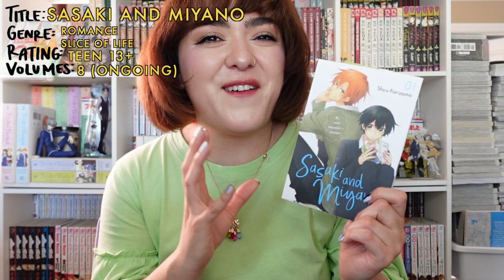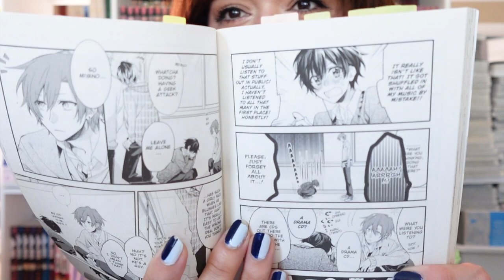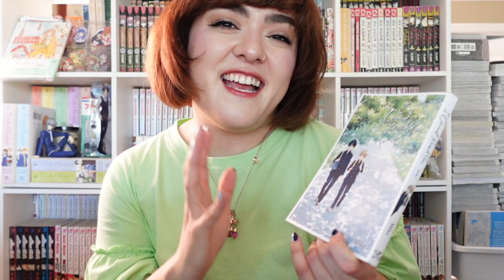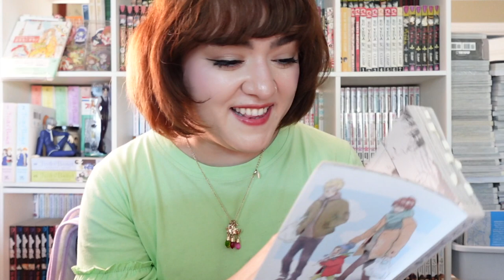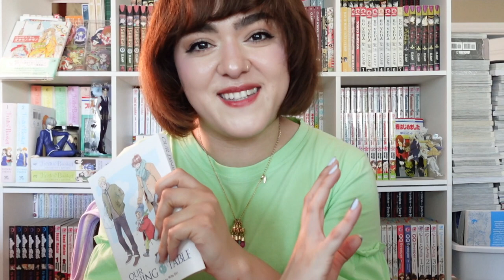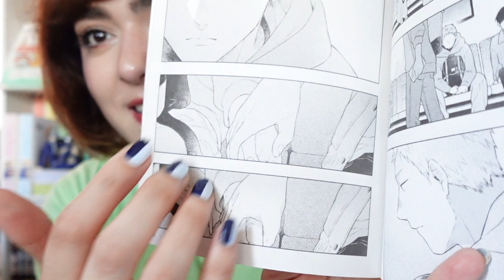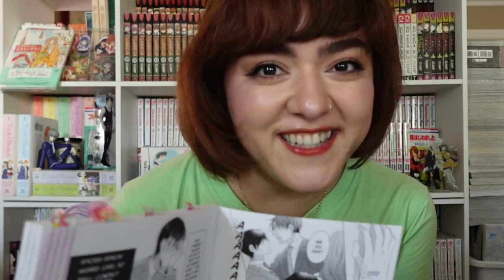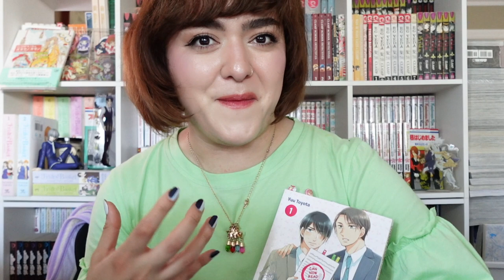BL Manga Recommendations with Good Representation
In this video I'll be sharing some of my favorite BL (boys love) manga with healthy portrayals of a relationship and good representation. Most of these stories are suitable with teens 13+ with the exception of Cherry Magic which I think is suitable for older teens.

At Your Grown Age?! Discord Group (18+)

MANGA MENTIONED
Sasaki and Miyano by Shō Harusono
I Cannot Reach You by Mika
Our Dining Table by Mita Ori
Restart After Coming Back Home by Cocomi
Cherry Magic by Yuu Toyota

MUSIC
Lofi Mix to Study & Relax Too
Derrien Edwards